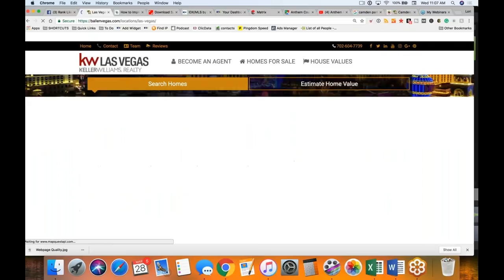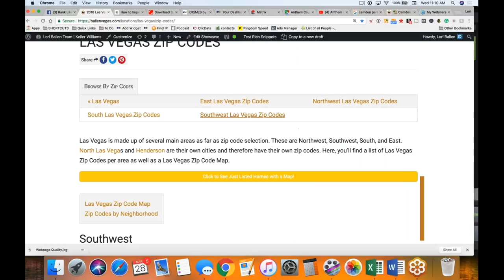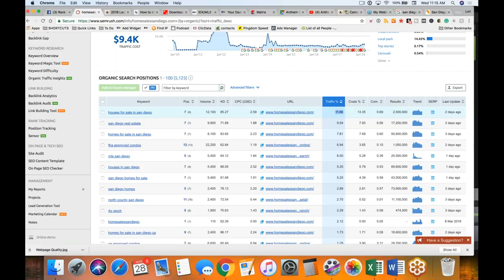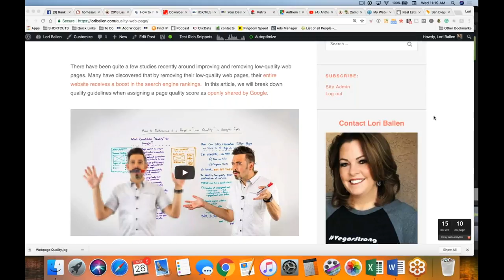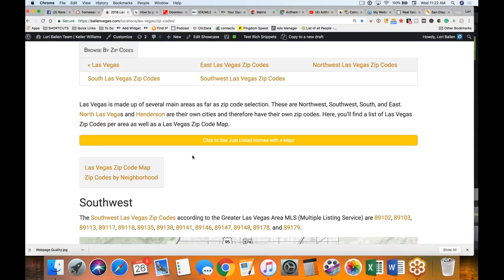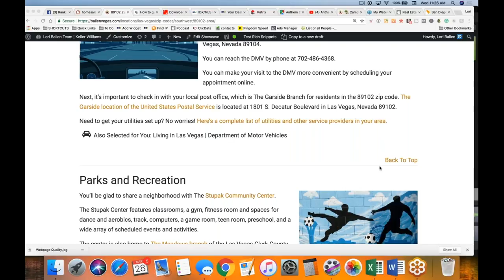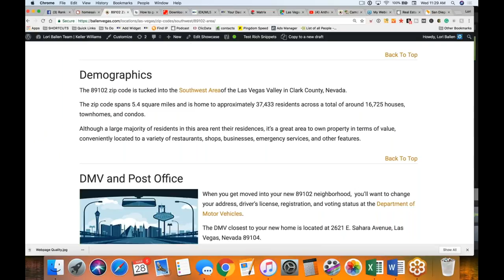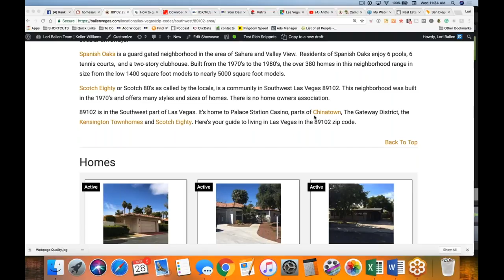Search Engine Strategies | Successfully Rank for a Specific Topic